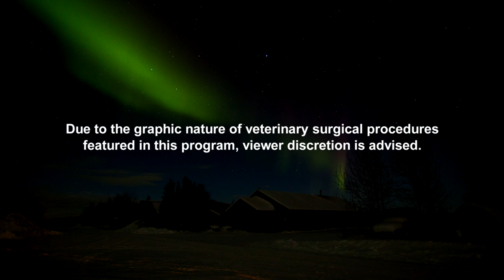Avoiding Antlers While Trimming Hooves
Dr. Dee and her assistant travel to her “reindeer lady” friend’s ranch to give routine shots and trim their hooves.